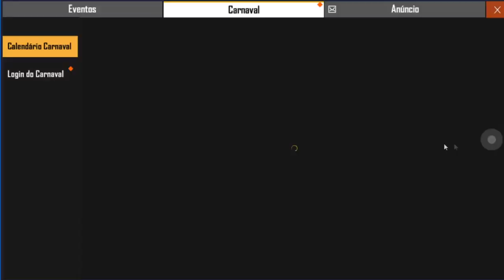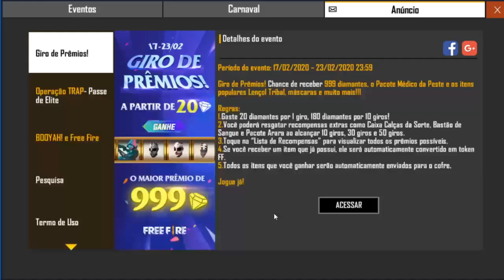COMO GANHAR ATÉ 999 DIAMANTES - EVENTO GIRO DA SORTE DE VOLTA! PACOTE MEDICO DA PESTE!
SALVE GALERA! E ESTÁ DE VOLTA MAIS UM SUPER EVENTO TOPZEIRA! O GIRO DA SORTE, E DESSA VEZ COM A SKIN DO PACOTE MÉDICO DA PESTE E AINDA A CHANCE DE GANHAR 999 DIAMANTES GASTANDO SÓ 20 DIAMANTES!

1 Crônicas 16:8. "Deem graças ao Senhor, clamem pelo seu nome, divulguem entre as nações o que ele tem feito."